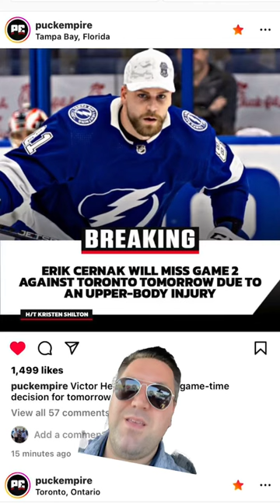Tampa Bay Lightning’s ⚡️ Erik Cernak is out for game two against the Toronto Maples Leafs